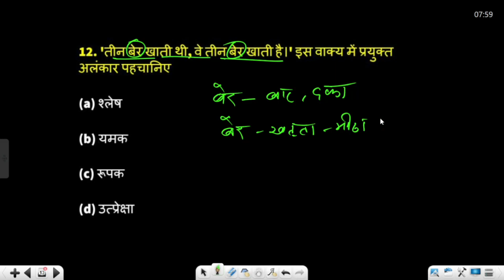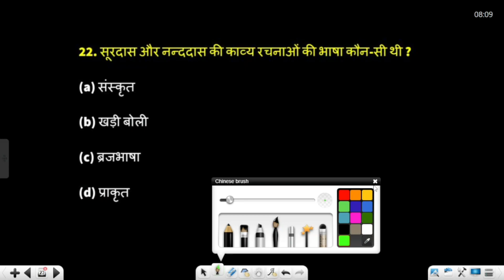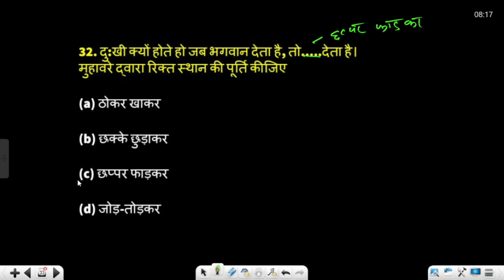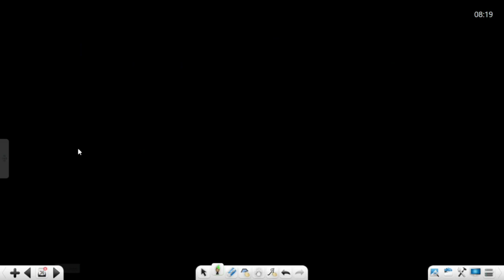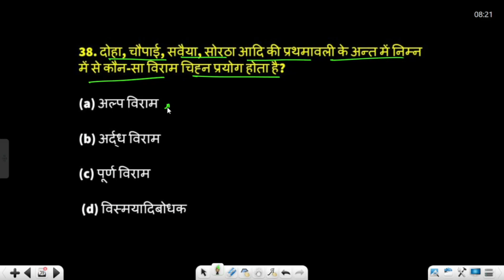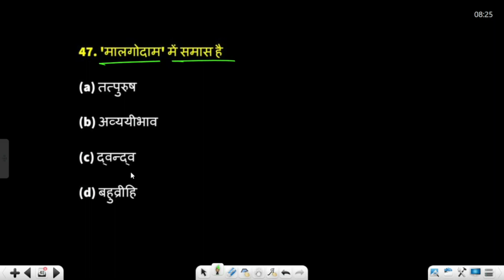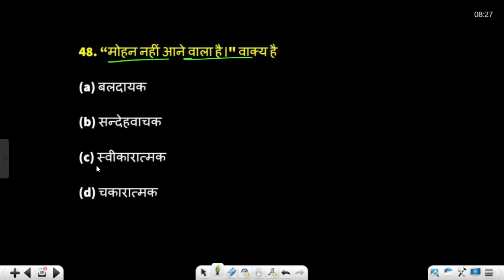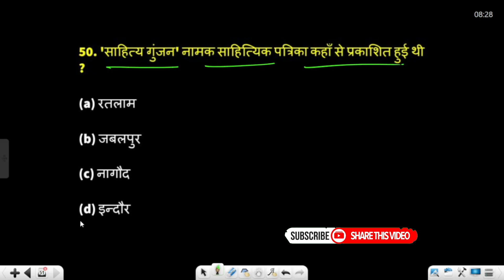Hindi Class 11 for CRPF, UP Police, BSF, SSB, CISF, UPSSSC ....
Welcome to our Hindi Class designed specifically for aspirants of CRPF Technical & Tradesman, UP Police, BSF, SSB, CISF exams. In this class, you will learn essential Hindi language skills required to crack these competitive exams with flying colors.
Our expert Hindi teacher will guide you through the basics of Hindi language, including grammar, vocabulary, comprehension, and writing skills. You will also receive tips and tricks to ace the Hindi section of the exam.
With this Hindi class, you can be assured of a comprehensive understanding of the Hindi language and the confidence to succeed in your upcoming CRPF Technical & Tradesman, UP Police, BSF, SSB, CISF exams.

crpf tradesman hindi
crpf 2023
crpf hindi practice set
crpf tradesman
crpf tradesman 2023
crpf tradesman hindi class
crpf tradesman hindi practice set
crpf tradesman hindi question
crpf tradesman hindi 2023
crpf technical hindi question
crpf technical hindi 2023
crpf
crpf technical hindi
crpf tradesman exam hindi
practice set for crpf tradesman
crpf technical hindi practice set
crpf technical hindi by vinay sir
crpf technical hindi classes
crpf tradesman class
crpf exam 2023
crpf tradesman practice set
crpf
crpf new vacancy 2023
crpf tradesman 2023 classes
crpf technical
crpf tradesman reasoning classes
crpf hindi

crpf 2023 ka syllabus
crpf tradesman reasoning
hindi crpf question
hindi crpf 2023
crpf recruitment 2023
crpf 2023 bharti 2023
crpf tradesman hindi classes
reasoning crpf tradesman
crpf tradesman exam
crpf tradesman vinay batch
upp hindi
crpf reasoning 2023
crpf tradesman reasoning practice set
crpf tradesman reasoning questions
crpf reasoning by priya maam
crpf tradesman bharti 2023
cisf
bsf
itbp
hindi
crpf tradesman eligibility
crpf tradesman salary
crpf tradesman new vacancy 2023 syllabus
ssb
crpf hindi important questions
crpf important question
crpf hindi previous year paper in hindi
crpf tradesmen paper in hindi
crpf hindi question answer
crpf online class
crpf driver question answer
upp hindi important question
upp paper in hindi
upp latest update
cisf hindi question
bsf hindi question
ssc adda
crpf hindi previous year questions
crpf tradesman hindi syllabus
cprf new vacancy 2023 syllabus
ssc adda247
crpf hindi question
crpf tradesman gk gs
hindi classes
hindi by atul awasthi sir
crpf 2023 admit card
crpf 2023 cut off
crpf tradesman exam pattern
crpf tradesman maths
crpf 2023 exam date
crpf tradesman math class
crpf tradesman 2023 gk gs
crpf technical 2023
crpf technical gk gs
gk gs
md classees
crpf 2023 syllabus rwa
crpf 2023 strategy rwa
crpf md classes
crpf hindi class 2023
crpf constable hindi

ssc gd 10 january hindi paper
ssc gd 10 january hindi question
ssc gd hindi
ssc gd
crpf gd constable hindi
crpf exam 2023 | hindi class - 18 | for - crpf tradesman
crpf exam 2023 | hindi class - 06 | for - crpf tradesman
ssc gd hindi practice sets
crpf technical tradesman recruitment 2023
crpf exam 2023 | hindi class - 02 | for - crpf tradesman

crpf gd constable mock test
crpf gd constable model paper
crpf gd constable live test/online test
crpf tradesman previous year cutoff
crpf tradesman syllabus
crpf tradesman cutoff date
crpf tradesman practice set hindi
hindi class crpf tradesman
tradesman hindi class
crpf questions
crpf tradesman questions
crpf tradesman pyq
crpf tradesman previous year question papers
maths for crpf tradesman & techical
crpf tradesman questions paper
crpf technical maths
crpf tradesman cutoff
crpf tradesman cutoff bihar
number system
maths number system
maths for crpf tradesman
crpf exam maths practice set
crpf exam maths class
crpf exam maths questions
crpf tradesman math questions
crpf cutoff
crpf tradesman maths classes
crpf vacancy real or fake? rwa
crpf tradesman vvi question
crpf online form apply by ankit bhati sir
crpf 2023 syllabus
crpf tradesman pichle saal ka prashn
crpf head costable mock test
crpf constable online form date
crpf constable 2023 ka form kaise bhare
crpf head constable 2023 total post
crpf 2023 vacancy today news
crpf 2023 new vacancy notification
crpf constable 2023 vacancy details
crpf constable new vacancy latest news
crpf constable notification 2023 out
crpf constable new vacancy